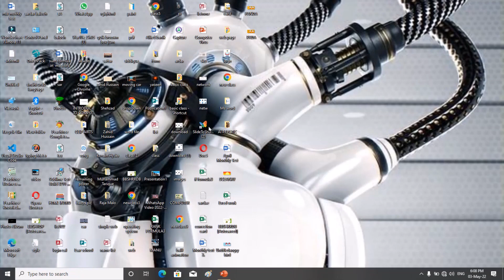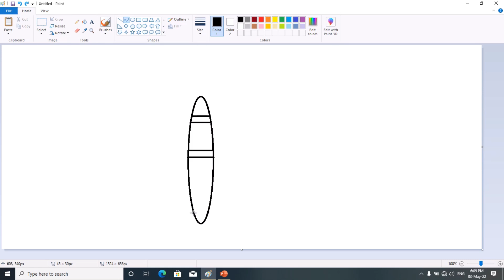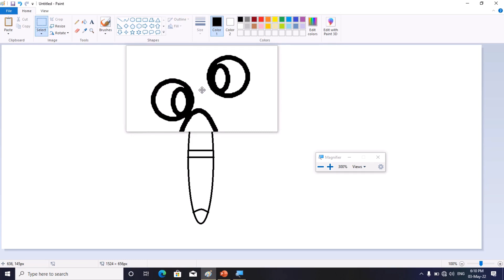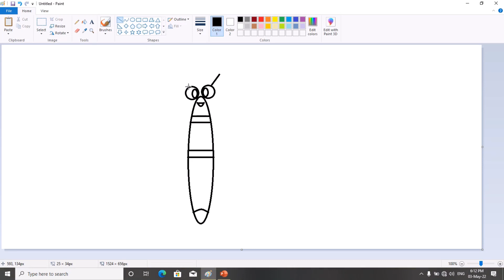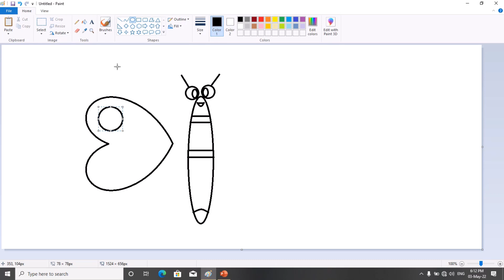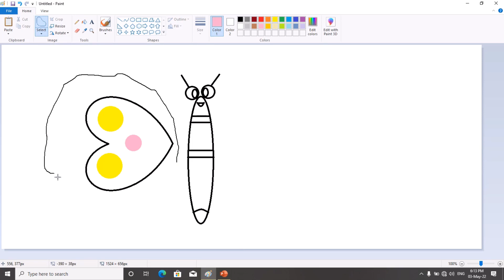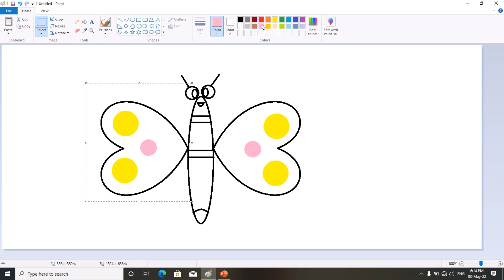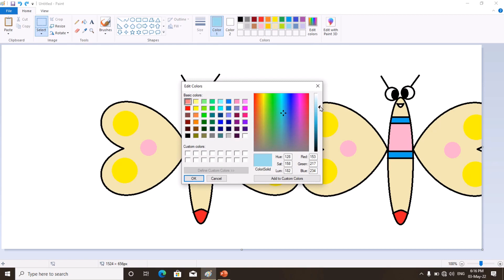Ms paint 🎨 tutorial how to draw butterfly 🦋 with Ms paint and how to use Microsoft paint 🎨......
In this video you will learn how to use draw butterfly 🦋 with Ms paint tutorial and how to use Microsoft paint 🎨 and also something more about Microsoft paint 🎨. I hope you will learn something more in this video.

Keep learning, keep